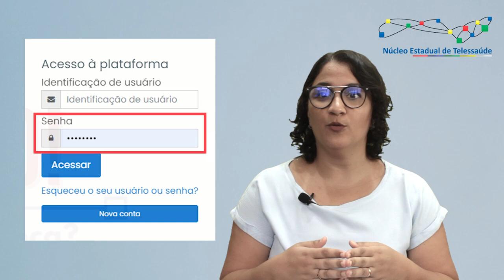TUTORIAL - Registro de Presença e Certificado | TELESSAÚDE SES-PE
📲 CONFIRA NOSSAS REDES:
➡️ Núcleo Estadual de Telessaúde de Pernambuco
➡️ Secretaria Estadual de Saúde de Pernambuco
portal.saude.pe.gov.br